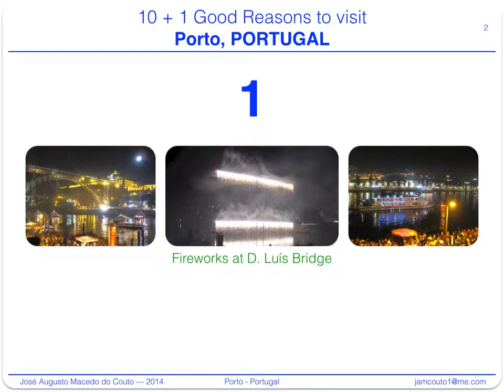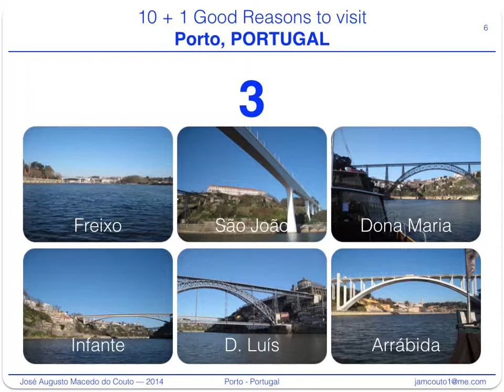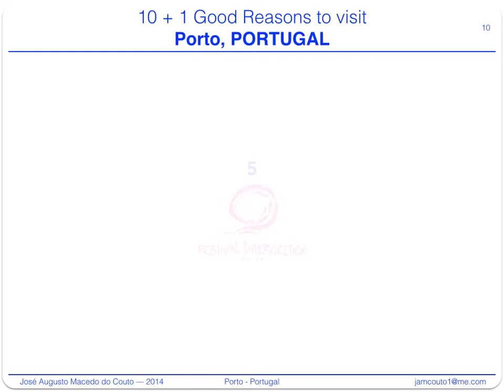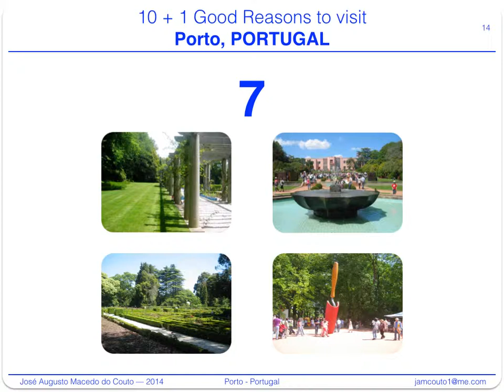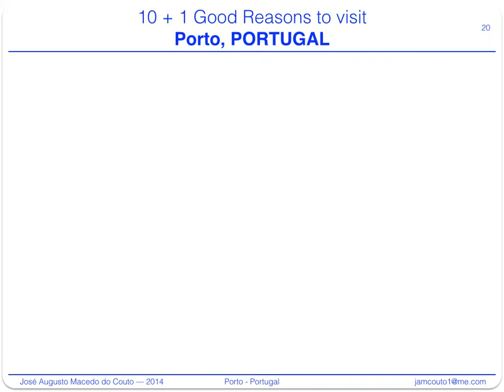10 + 1 Good Reasons to Visit Porto, PORTUGAL.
There are many, many more reasons.
But, for sure, I hope that these 10 + 1 could convince you to visit us and enjoy our City of PORTO...